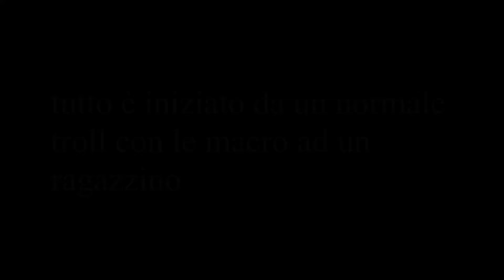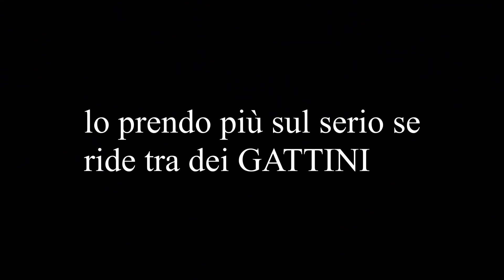trollo un bimbo maleducato che mi sfida e insulta le macro